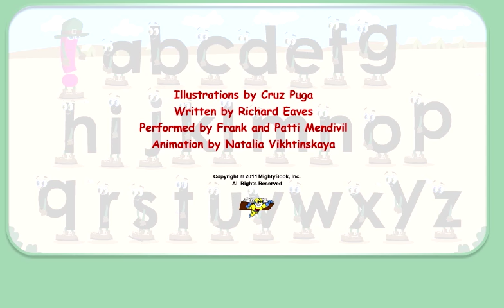Alphabet Fun - Letter "i" Sounds Off